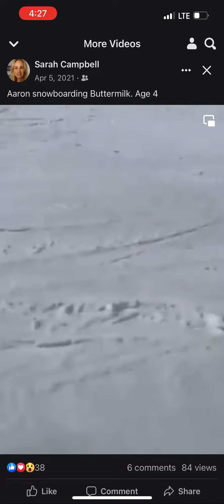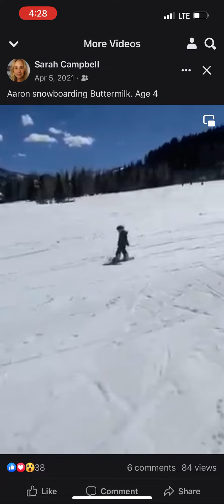April 5, 2023